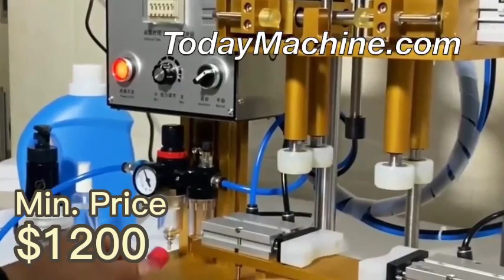Automatic trigger pump capper pet plastic bottle screw capping machine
Packing Materials
VFFS+DCS
boxing belt
sugar packaging machine
packing machine
packaging machine
ajinomoto
photo sensitive seal machine
snus cans
food packing machine
mechine
nepal honey
spices grinding machine
dhoop machine
rescue capsule
coca seeds
agarbatti machine
note book machine
herbal condoms
coffee packaging machine
mixing machine
plastic packaging machine
dj mixer
grinding machine
packing
mixer machine
capsule hotel
chocolate packaging machine
mixing equipment
hookah
powder mixing machine
pillow
injection molding machine
extruder